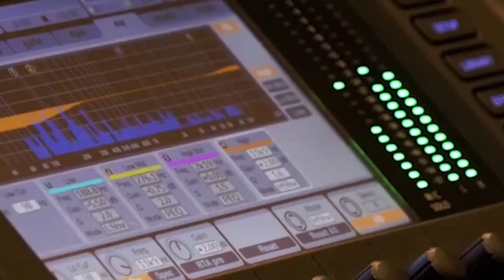Minister Navdeep Bains about Recent Govt Announcements & Lockdown || Exclusively on Parvasi Radio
Minister Navdeep Bains about Recent Govt Announcements & Lockdown
 ||  Exclusively on Parvasi Radio